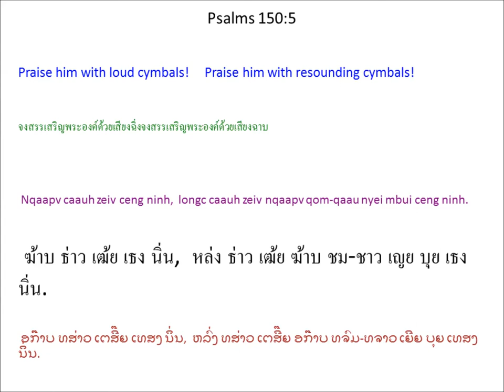Singx Nzung 150 (Psalm 150) Mien Bible - พระคัมภีร์ภาษาเย้า: สดุดี บทที่ 150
Mien Language Bible: Psalm 150
พระคัมภีร์ภาษาเมี่ยน: สดุดี 150
Mienh nyei Ging-Sou: Singx Nzung 150
เมี่ยน เญย กีง-โซว: สีง ฑูง 150
ມ່ຽນ ເຍີຍ ກີງ-ໂຊວ: ສີງ ດສູງ 150

1 Oix zuqc ceng Ziouv. *
Oix zuqc yiem ninh nyei singx dinc ceng Tin-Hungh,
oix zuqc yiem ninh nernh haic nyei lungh ceng ninh.
2 Ceng ninh weic ninh zoux domh qaqv nyei sic.
Ceng ninh weic zuqc ninh za'gengh! hlo haic.
3 Longc nzatc ceng ninh,
longc domh daanh baah, fiuv-daanh baah ceng ninh.
4 Mborqv nzoz, cangx heix ceng ninh,
patv daanh baah, biomv hlauv-ndongh nux ceng ninh.
5 Nqaapv caauh zeiv ceng ninh,
longc caauh zeiv nqaapv qom-qaau nyei mbui ceng ninh.
6 Yietc zungv haih tauv qiex nyei ga'naaiv oix zuqc ceng Ziouv.
Oix zuqc ceng Ziouv.
1 อ๋อย หฒุ เธง เฒี้ยว.
อ๋อย หฒุ เยียม นิ่น เญย สีง ติ่น เธง ทิน-ฮู่ง,
อ๋อย หฒุ เยียม นิ่น เน่น ไห่ เญย ลู่ง เธง นิ่น.
2 เธง นิ่น เหว่ย นิ่น โหฒว ต้ม ชะ เญย สี่.
เธง นิ่น เหว่ย หฒุ นิ่น หฒะเก้ง! โฮล ไห่.
3 หล่ง หฑัด เธง นิ่น,
หล่ง ต้ม ต้าน ป้า, ฟิ้ว-ต้าน ป้า เธง นิ่น.
4 เบ๊าะ โฑ์, หธัง เหย เธง นิ่น,
พัด ต้าน ป้า, ปย๊ม เฮล้า-ด้ง หนู เธง นิ่น.
5 ฆ้าบ ธ่าว เฒ้ย เธง นิ่น,
หล่ง ธ่าว เฒ้ย ฆ้าบ ชม-ชาว เญย บุย เธง นิ่น.
6 เหยียด ฒู้ง ไฮ่ เท้า เฉีย เญย กะน้าย อ๋อย หฒุ เธง เฒี้ยว.
อ๋อย หฒุ เธง เฒี้ยว.